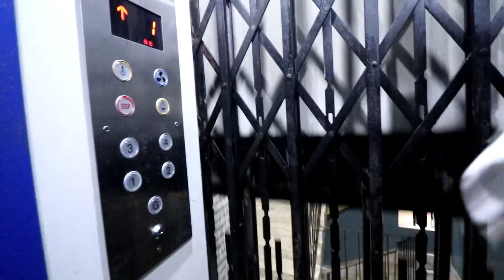ESPLANADE Cheapest Market Of Kolkata || Gucci T-Shirt ₹200 || Teddy Bears ₹250 👍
MY GEARS :-

50MM LENS
CAMERA TRIPOD